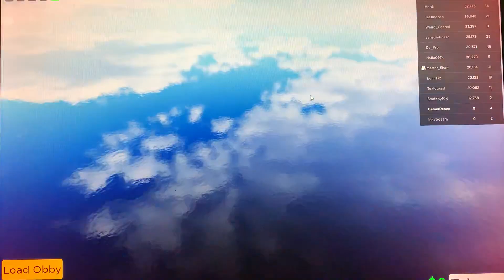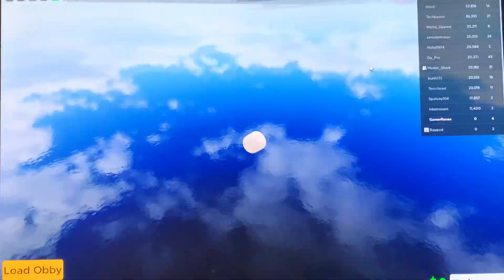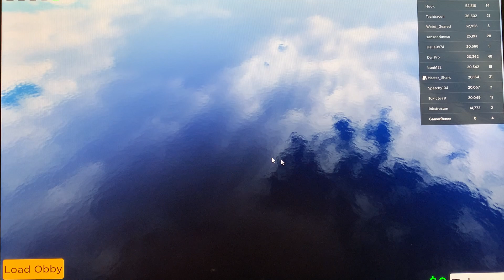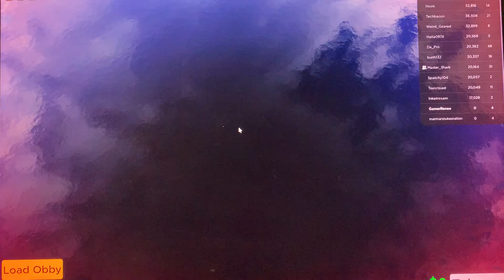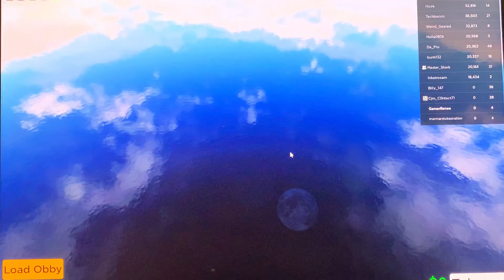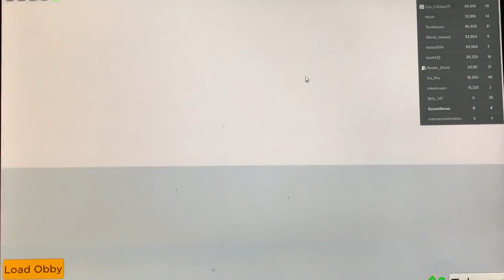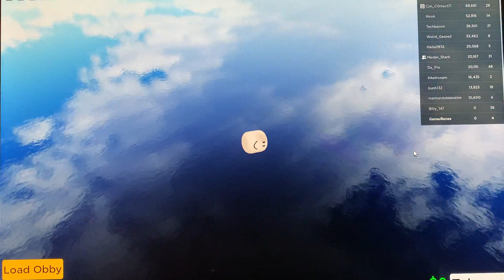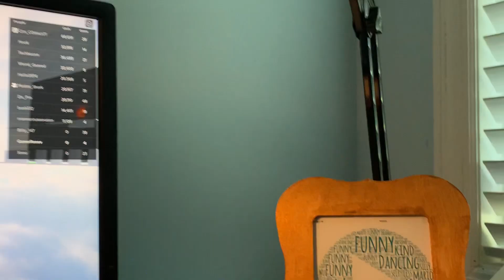The world’s hardest obby that my brother made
I Reeeeeeeeeeeeeeeeeeeeee